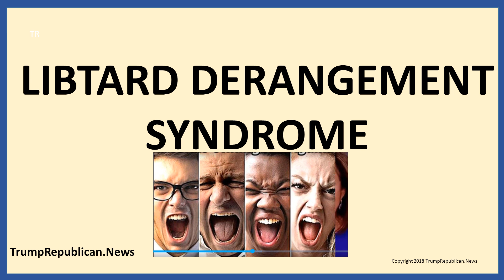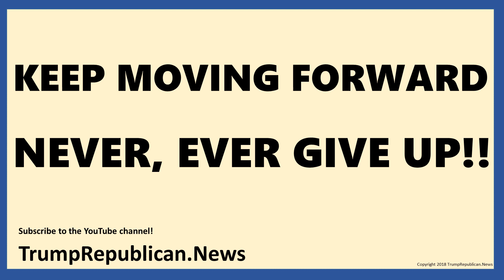LIBTARD DERANGEMENT SYNDROME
Today TrumpRepublican.News with Jack Easum reports the Libtard Derangement Syndrome and the political anxiety disorder experienced by people on the left, and more.

Trump Republican Volunteers!!!
Click on the Join the Trump Republican Volunteers button and fill in the info.

On the Home Page look at Announcements.

Many thanks to all the supporters.

We need to continue to protect and support President Trump. The Plan. the Cause. the Action Agenda.

Pray for us, the Cause and President Trump:
God bless you all, God bless America!!

Sources: NextNewsNetwork, the CommonSenseShow.com, AP, LA Times